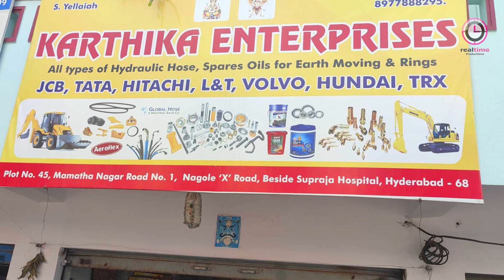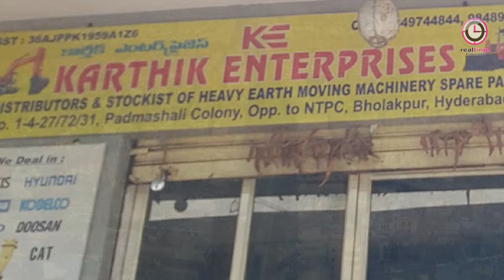Mumbai Mira Road Murder Case: Manoj Sane और Saraswati Vaidya थे पति पत्नी ?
SK 307